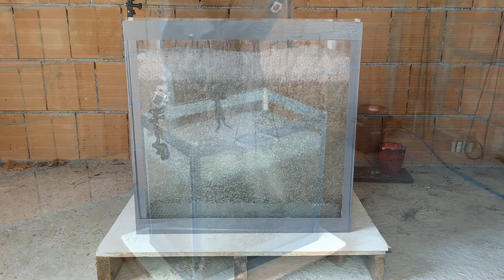Aluminium Vs Water Beads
What happens when molten aluminum is poured into an aquarium of water beads?